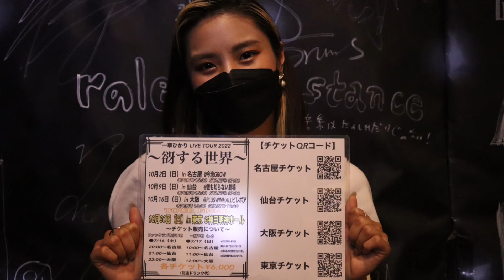《一華ひかり》LIVE TOUR 2022 開催決定！！！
〜谺する世界〜

10/2(日) 名古屋 @今池GROW
OPEN 16:30  START 17:30

10/9(日) 仙台 @誰も知らない劇場
OPEN 16:30  START 17:30

10/16(日) 大阪 @PLUSWINHALLビレボア
OPEN 18:00  START 18:30

TOUR FINAL
10/30(日) 東京 @神田明神ホール
OPEN 16:00  START 17:00

一般  7/17(日)から開始されています！

各 ¥6,000+ドリンク代

🎤その他ライブ情報🎤

🟣 一華ひかり主催ライブ
F×f Vol.5
2022年07月24日(日)
OPEN 12:00  START 12:30
@池袋Only You

第一部 モデルステージ
⏰OPEN 12:00/START 12:30

第二部 ダンスステージ
⏰OPEN 14:30/START 15:00

第三部 ミュージックステージ
⏰OPEN 17:45/START 18:00

🎟チケット
前売り　1日通し　6,000円+1D
前売り　モデルステージ　3,000円+1D
前売り　ダンスステージ　3,000円+1D

🟣 1-SHINE 10th Anniversary
8月3日(水)
@club asia
OPEN 17:00  START 17:30

▽ACT
1-SHINE
THE SIXTH LIE
BuZZ
OHL
BACKSHOW
一華ひかり(OA)

🎟プレガイド　¥3000+1ドリンク
🎟当日　¥3500+1ドリンク

🟣 一華ひかりSoalaツーマンライブ

"CHRONICLE "
一華ひかり×Soala

2022年8月21日（日）
OPEN16:30 START17:15
🎟通常¥4,000+1D
🎟学割¥3,000+1D
※当日学生証の持参をお願いします。

🟣一華ひかり2度目のホールワンマンライブ

〜響き〜
2022年10月30日(日)
開場 16:00  開演 17:00
🎟一般指定席 ¥6000+1D¥500

🟣一華ひかり錬磨修行の旅(路上ライブ)日程
⚠️関西は日程変更あります⚠️

7/17(日) 神戸三宮駅 14:00〜　⚠️延期
　　　　梅田駅 18:00〜　⚠️延期
7/18(月・祝) アメリカ村CLAPPERライブ
7/19(火) 奈良駅 18:00〜　⚠️延期
7/20(水) 四日市駅(三重県) 18:00〜　⚠️延期
7/21(木) 草津駅(滋賀県) 18:00〜　⚠️延期
7/31(日) 甲府駅(山梨県) 12:00〜
               浜松駅(静岡県) 18:00〜
8/7(日) 山形駅 15:00〜
8/8(月) 秋田駅 16:00〜
8/9(火) 盛岡駅(岩手県) 12:00〜
             青森駅 18:00〜
8/23(火) 大分駅16:00〜
8/24(水) 熊本駅 16:00〜
8/25(木) 鹿児島中央駅 16:00〜
8/26(金) 宮崎駅 16:00〜

以下関西日程変更分
9/25(日) 梅田駅 12:00〜
9/26(月) 神戸三宮駅 18:00〜
10/3(月) 草津駅(滋賀県) 18:00〜
10/4(火) 四日市駅(三重県) 18:00〜
10/5(水) 奈良駅 18:00〜
※天候の関係で中止となる場合があります。

🟣ミニアルバム「LIFE」発売中！

全国47都道府県を回る錬磨修行の旅をしています。(2022年6月6日現在、20/47)

🎧サブスク
1stアルバム SOU